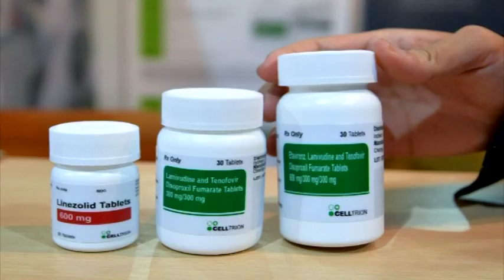21-year-old man accused of killing his mother appears in court- nbc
A 21-year-old man accused of killing his mother at Diyogha Village in the Mukwe Constituency made his first court appearance in the Rundu Magistrate's Court.